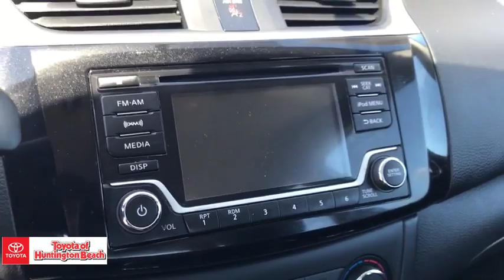2017 Nissan Sentra Westminster, Costa Mesa, Garden Grove, Long Beach, Huntington Beach, CA 00283902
Brilliant Silver Used 2017 Nissan Sentra available in Huntington Beach, California at Toyota of Huntington Beach. Servicing the Costa Mesa, Garden Grove, Long Beach, Huntington Beach, CA area.

ONLY 1 PREVIOUS OWNER!!! GREAT GAS SAVER!! LOADED WITH SV PACKAGE. SPORTY AND FUN TO DRIVE. Looks and runs great. Good tires and brakes. Engine and transmission run smooth. Damage free. Immaculate inside and out. FREE CARFAX! We have great interest rate and financing for ALL credit situations.. Brilliant Silver 2017 Nissan Sentra SV FWD CVT with Xtronic 1.8L 4-Cylinder DOHC 16V CVT with Xtronic, charcoal Cloth.Odometer is 10058 miles below market average! 29/37 City/Highway MPGWHY BUY at the BEACH? Our customers are our most valuable asset. If you are already a customer, welcome back. If you are new to Toyota of Huntington Beach, we would like to convince you to join the ranks of satisfied Toyota of Huntington Beach customers. Financing for all situations. Great rates available. GREAT rates for good credit. Financing for ALL credit situations. BK ok. Low score OK. (See dealer for details.) Se Hablamos Espanol. Marticular OK.